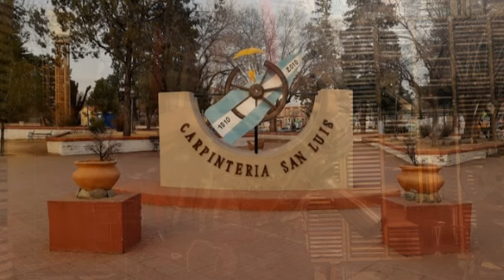SILVINA ROMERO FM otra Escucha El Desconcierto 05 10 2024 Carpintería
En Carpintería, en su plaza central, está la Biblioteca Popular “La casita de cuentos” desde abril de este año funciona allí :  “Otra escucha” la radio on line de la Fundación Otra Puerta
Silvina Romero es docente universitaria y directora del proyecto de extensión. Sostiene la radio desde la consola, los micrófonos y también en la búsqueda urgente de una antena, porque allí en Carpinteria hace falta una FM, sus pobladores aun escuchan “la radio”
SilvinaRomero pasó por la temporada17 de eldesconcierto de quiquepesoa el 5 de octubre